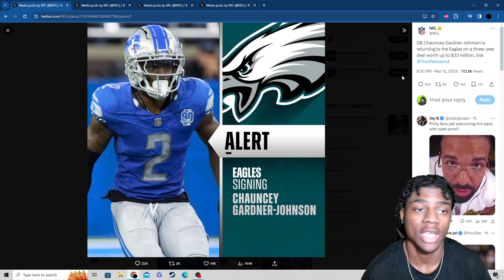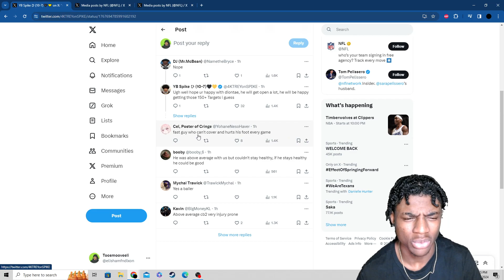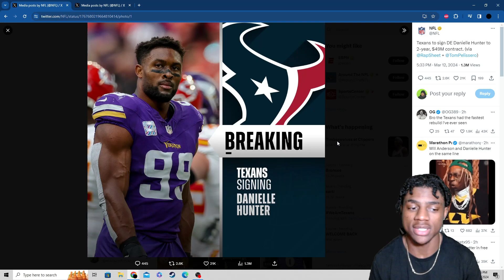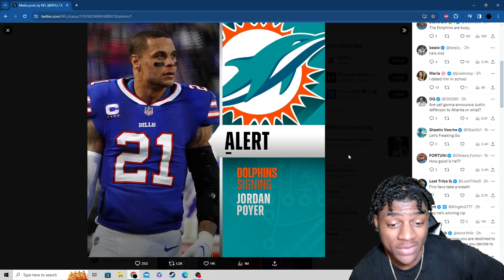Reacting To Latest MIDD NFL FREE AGENCY !! Thoughts/Opinions/Rant!!